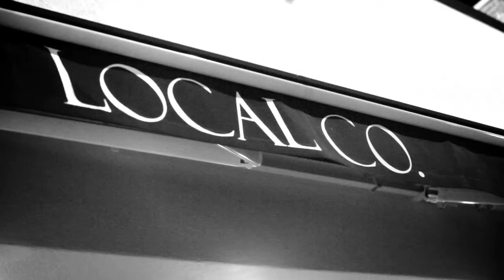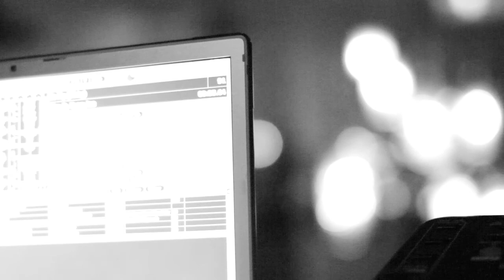A-Game's "Airplanes" Official Video Release Party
The Private Screening Of A-Game's Video Release "Airplanes" @ The Local Company Directed By: T-Square Media ... Follow Them On Twitter, AIRPLANES VIDEO OUT NOW!!!